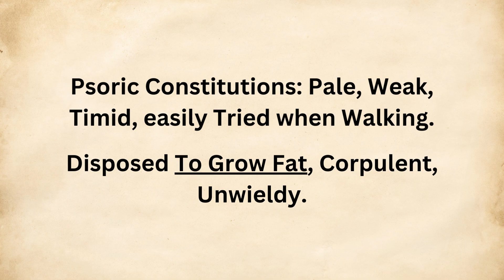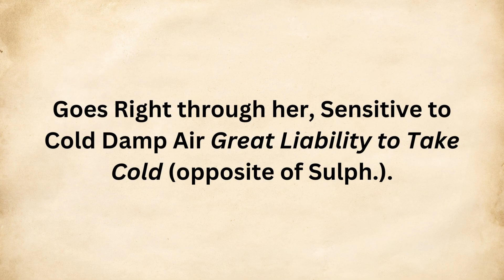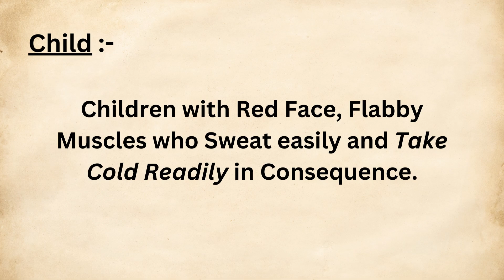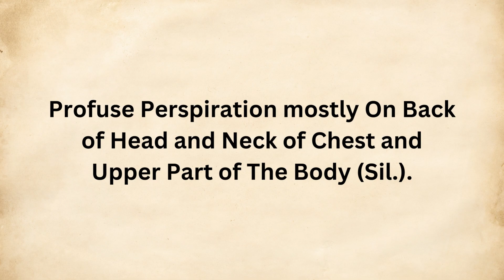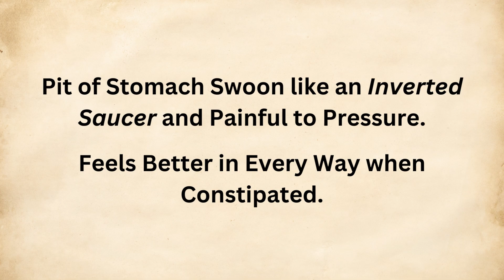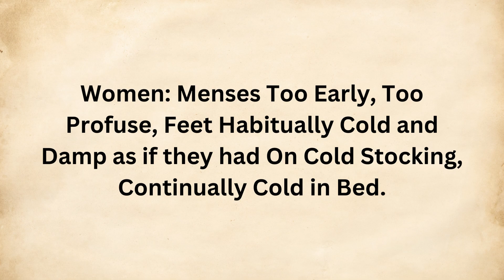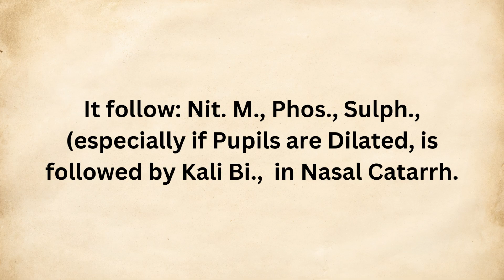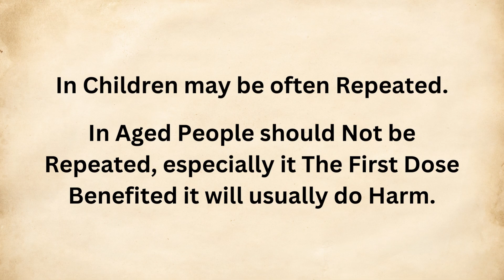CALCAREA OSTREARUM|Homeopathic Materia Medica|By “KEYNOTE'S”|BHMS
CALCAREA OSTREARUM

By “Keynote's”

Including Point's:-

1. Constitution

2. Mind

3. Generalities

4. Child

5. Respiratory System

6. Stomach and Abdomen

7. Female Reproductive System

8. Musculo - Skelatal System

9. Aggravation

10. Amelioration

11. Relations